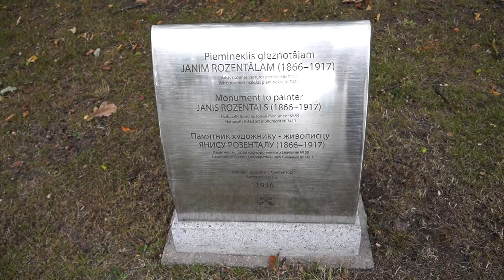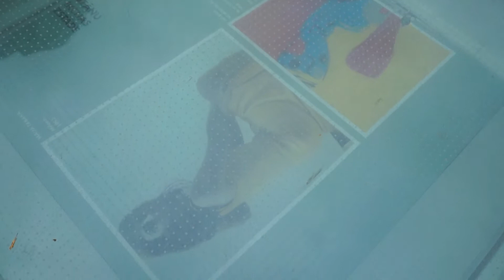Рига, вокруг Художественного музея